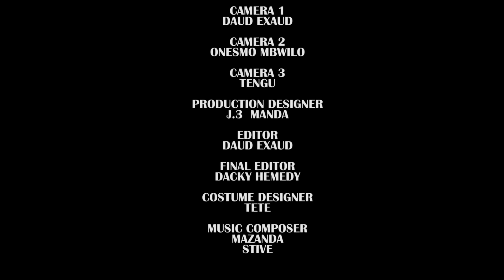SINGLE BABA EPISODE. 14 STARRING: MKOJANI,EVA,TETE,AMBUNDO